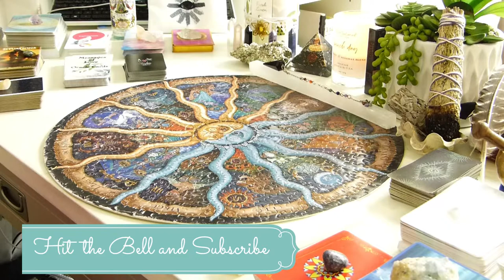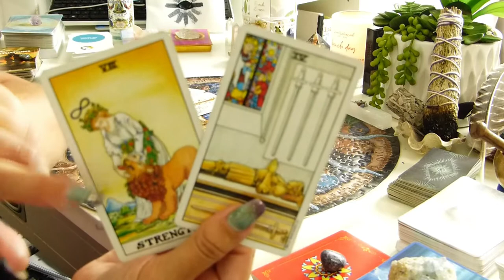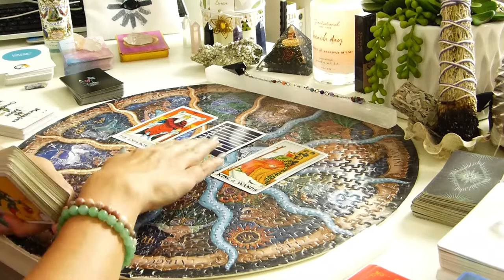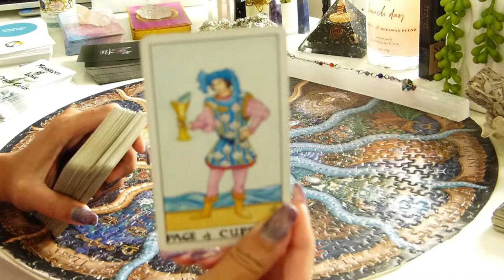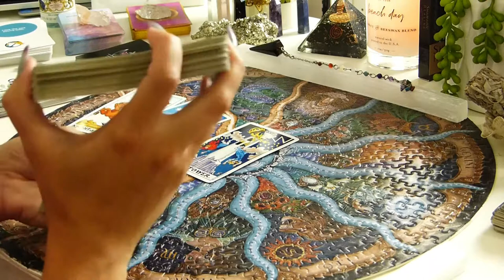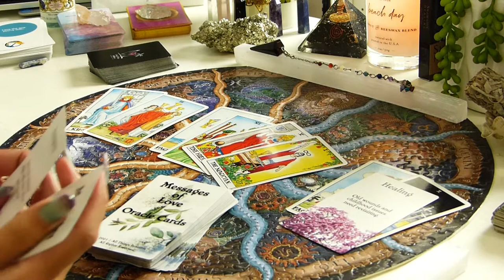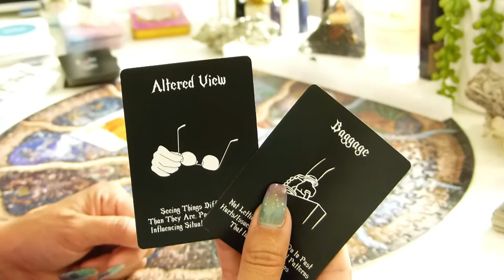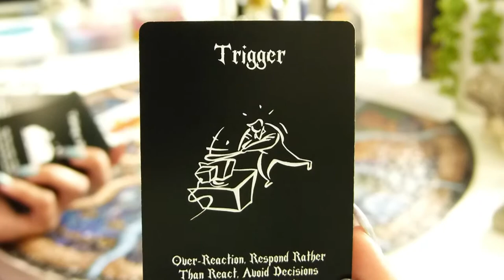**ALL SIGNS** Love Messages❤️ for VENUS in CANCER transit- 06/02/21- 06/27/2021 (Time-stamped)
General LOVE readings for singles and involved/couples-- ALL signs for the Venus in Cancer transit. June 2nd- June 27 2021 Capricorn- sagittarius plus collective ❤️😍🥰

💕Venus in Cancer transit energy: 00:24
 Capricorn♑: involved: 5:12 singles: 13:58
Aquarius ♒: involved : 19:20 singles: 26:12
Pisces ♓ : involved: 31:29 singles: 38:44
Aries ♈: involved: 44:54 singles: 51:24
Taurus ♉: involved: 56:58 singles: 1:05:45
Gemini ♊: involved: 1:09:45 singles: 1:18:45
Cancer ♋: involved: 1:24:07 singles: 1:29:34
Leo ♌: involved: 1:36:44 singles: 1:45:06
Virgo ♍: involved: 1:54:32 singles: 1:59:49
Libra ♎: involved: 2:04:34 singles: 2:20:28
Scorpio ♏: involved: 2:26:56 singles: 2:36:55
Sagittarius♐:involved: 2:40:37 singles: 2:49:42
Collective 💜: involved: 2:56:41 singles: 3:03:25

tarot is for entertainment purposes only and may give confirmations, you are the creator of your own reality, it is never set in stone. don't give your power away to any reader, only take messages that fully resonate with you.